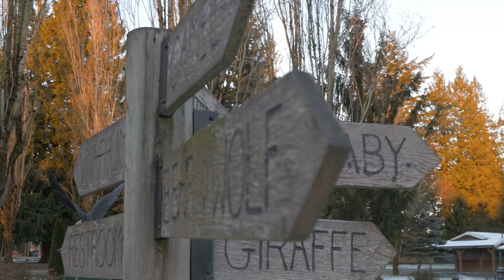This is Fall!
Discover fall in the Township.